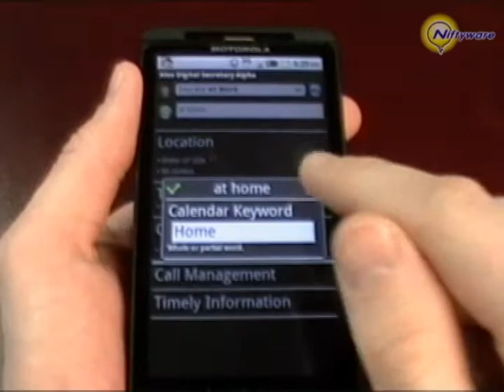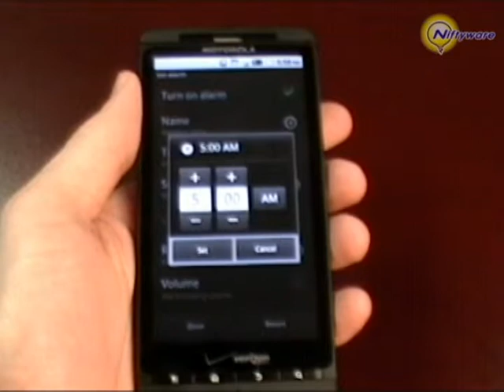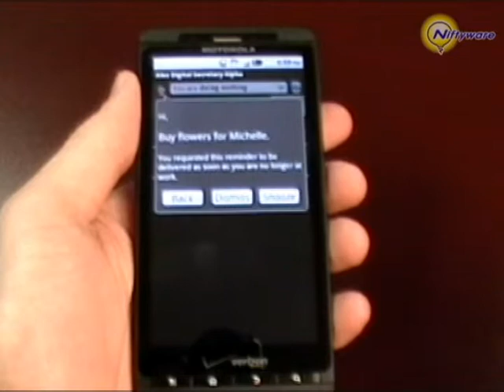Alex Digital Secretary Tutorial Video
The Alex Digital Secretary app for Android 2.1 and 2.2 phones is an app that will simplify your life just as a secretary would. This tutorial introduces Alex and shows some of the things she can do.